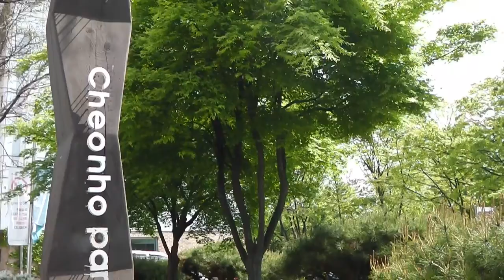천호공원의 철쭉 1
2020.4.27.